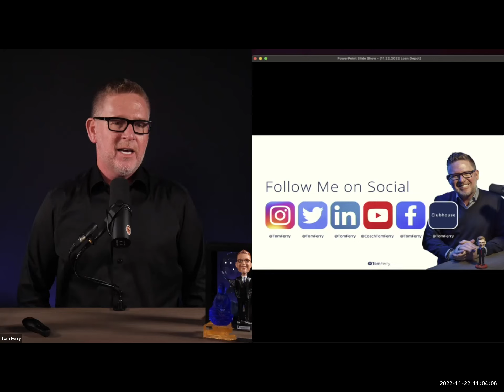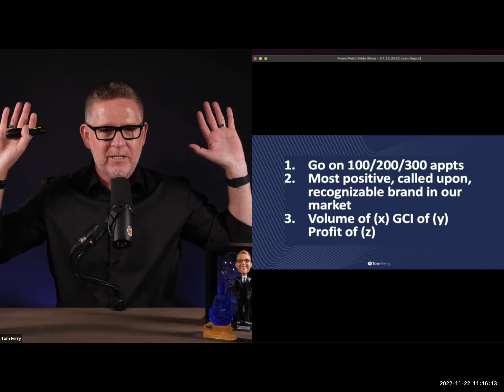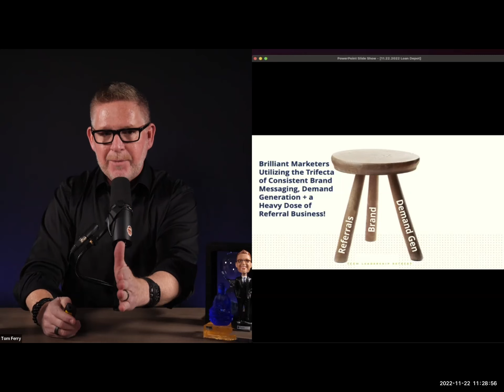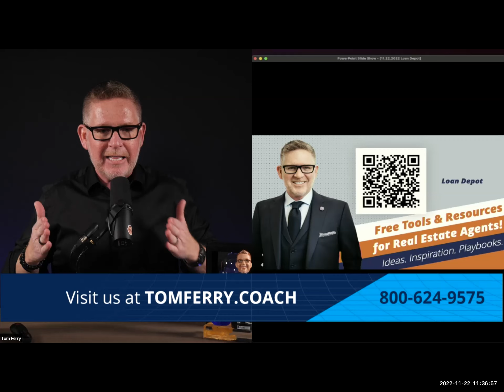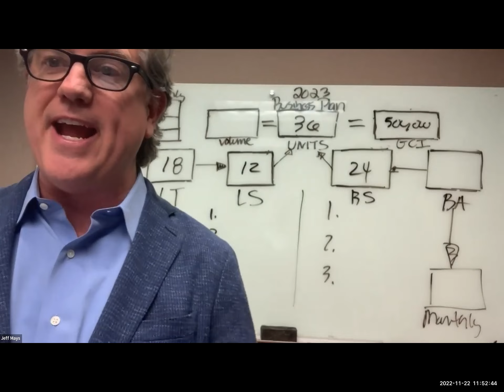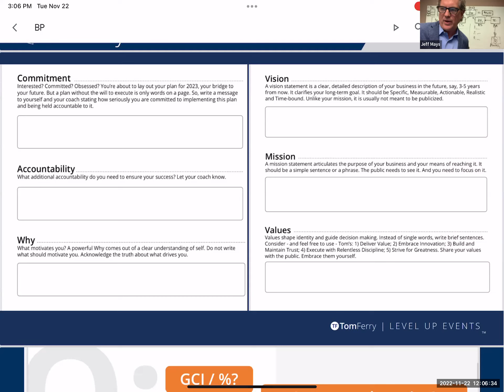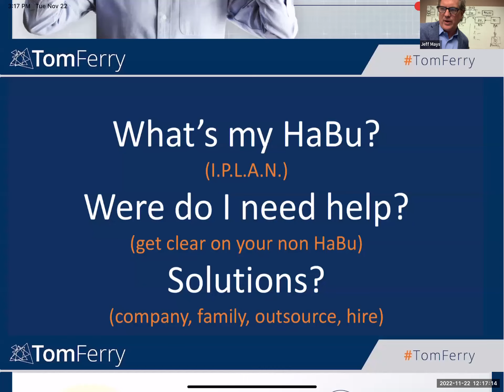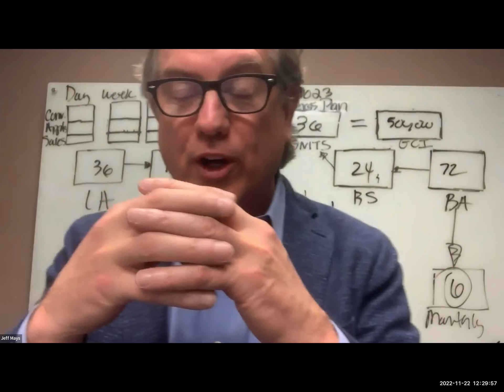Tom Ferry and Loan Depot Nov 2022 Business Planning